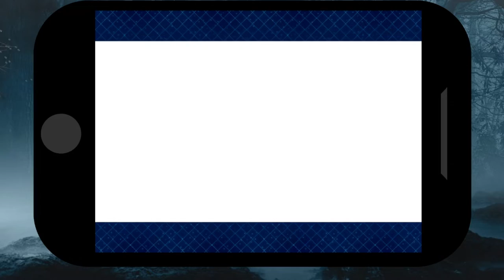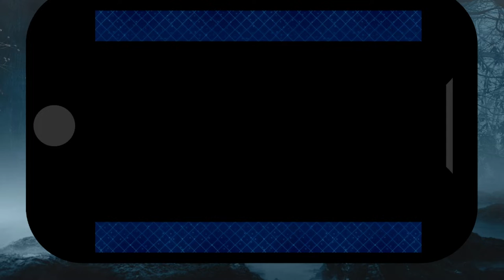The Saint, The Witch, and the AUDACITY of this lady [Fate Grand Order]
🎭Ignore my red aura in video. Gacha does things to  a man🎭